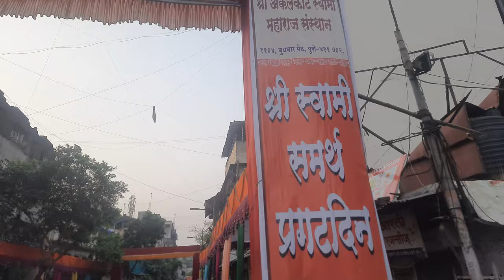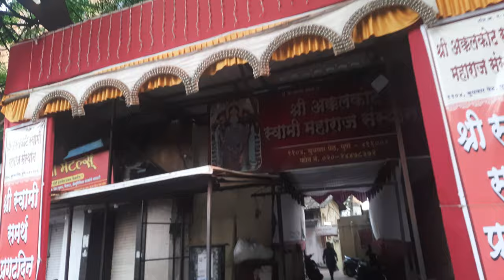Datta Mandir Shree Swami Akkalkot Maharaj Prakat Din Tayari